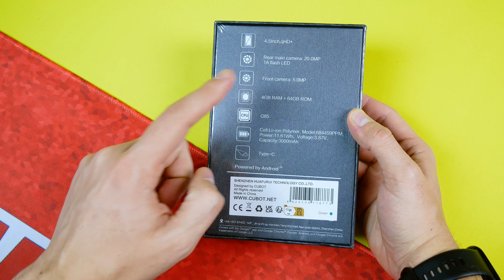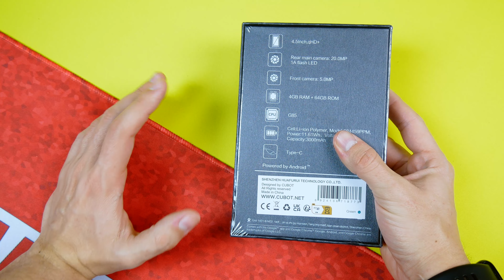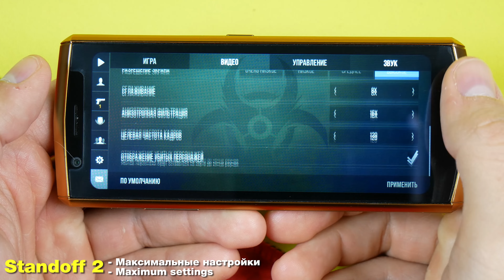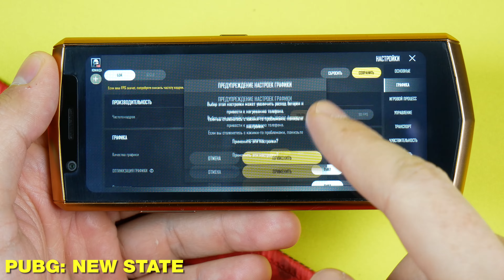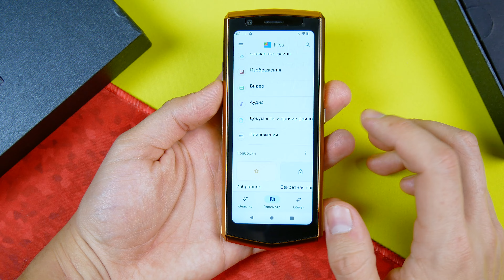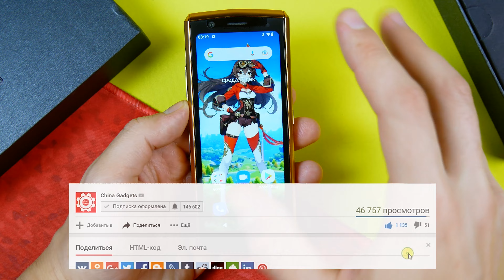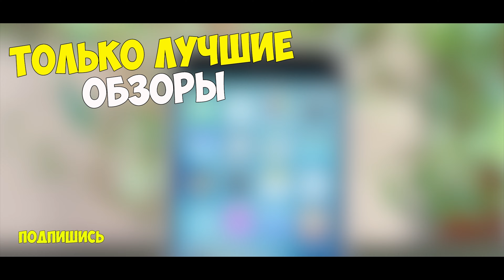CUBOT POCKET 3 - ПОЛНЫЙ ОБЗОР И ТЕСТ НОВОГО СМАРТФОНА С ALIEXPRESS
Характеристики:
CPU: MTK Helio G85, 8-core 2ghz
- GPU Renderer: Mali
- Ram 4gb
- Rom 64Gb
- 4.5` 1140x480p IPS, OGS
- NFC